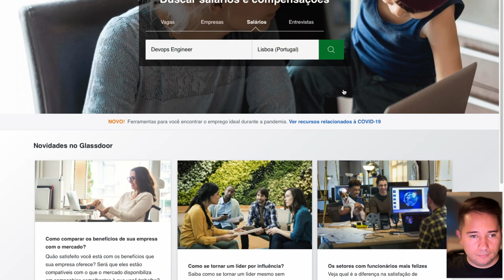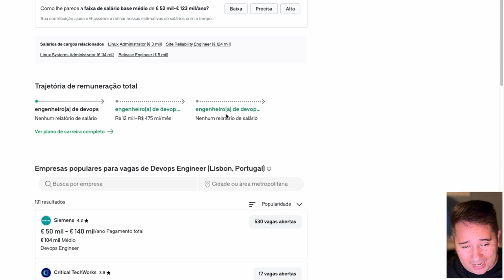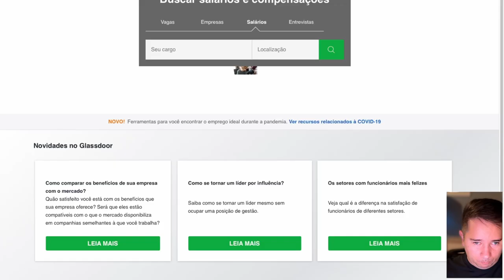SALARIOS EM PORTUGAL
Portugal paga pouco? Vamos ver os salários para DevOps em Portugal e principalmente vou explicar para vocês o erro que muita gente comete ao afirmar que Portugal paga pouco.